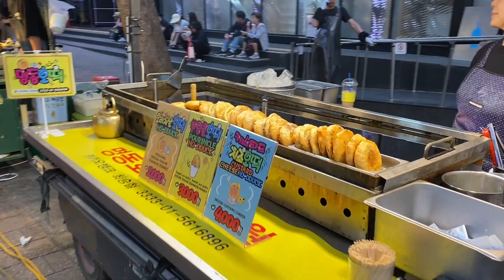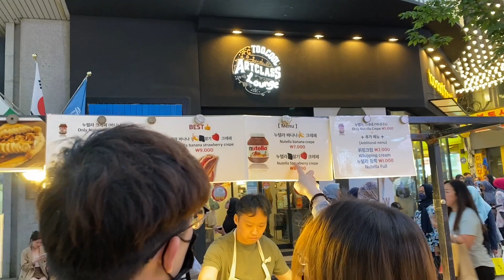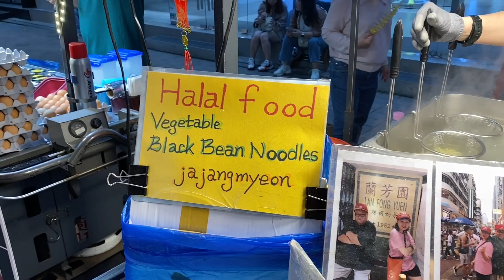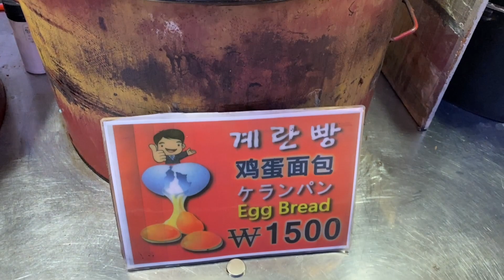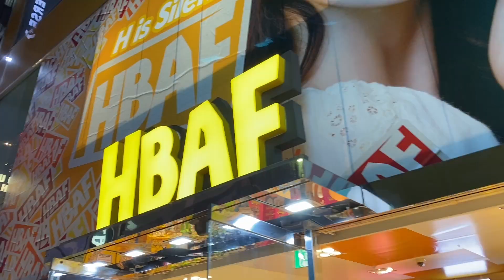Myeongdong STREET FOOD Trip | Seoul Korea Travel Vlog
Annyeong! I’m Dave, a Filipino vlogger. In this Korea travel vlog, let's explore Myeongdong in 2023, one of the major tourist destinations in Seoul. Let me also share some of our street foods experience. Enjoy!